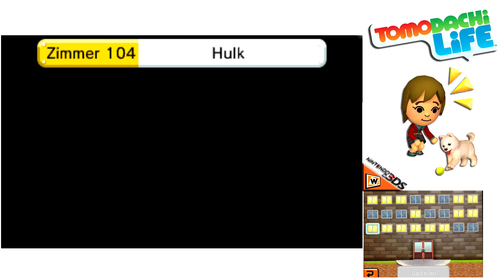Let's Play Tomodachi Life - 3DS [HD] #111 Geldnöte